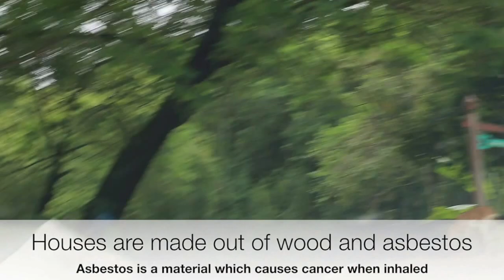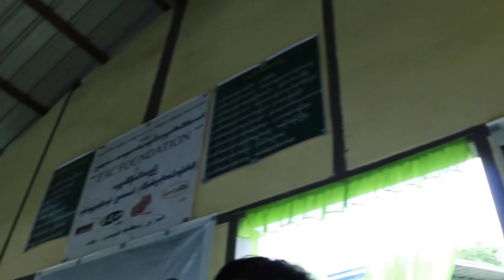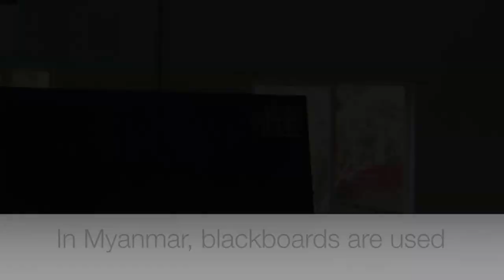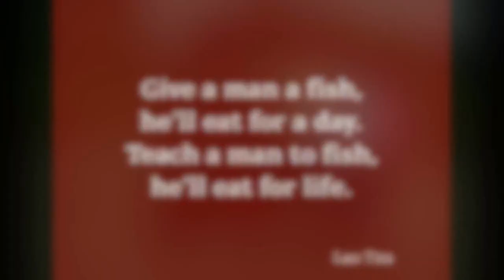MYANMAR TRAVEL: A stainless steel water tank to provide filtered water for the students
In Oct 7, 2015, Dr Sing Kong Yuen of Toa Payoh Vets visited Hinthada on the invitation of local veterinarians, Drs Thin Thin Soe and Dr Thein Tun Aung.

Dr Thin Thin Soe's grandfather and father has maintained a long tradition of celebrating the Thadingyut Festival in October 2015 by donations of alms to over 1,000 monks in Hinthada, Myanmar.

Dr Sing Kong Yuen gave a SGD 300 to donate exercise books and pencils to a government primary school. So Dr Thin Thin Soe arranged for this donation to be executed with the Head Monk of her monastery. The school principal requested for a water tank instead and much appreciated the donation by acknowledging Dr Sing's name on the water tank.  Apparently, it is the custom to record the name of donors whenever practical.

This video is made to inspire younger successful Singaporeans to donate to improving the education in Myanmar's primary schools, within their financial means.

Many village schools need money for their writing materials as the parents are very poor.

This video shows Dr Sing Kong Yuen donating a small sum  of SGD 300 to buying writing books and pencils to the school . However, the school said it needed a stainless steel water tank to provide clean filtered water to the students instead of exercise books. Dr Sing's friend, Dr Thin Thin Soe donated the exercise books and a drink to all the 165 students. However, one small quiet girl did not receive the books and drink. The teacher felt that the exercise books are in such short supply and since the quiet girl would not be using the book. She was given the presents as well.

For those younger Singaporeans who succeed in life, donations to education of Myanmar needing help need not be in large amounts as shown in this video. Small amounts of $100 or less are much appreciated and make a difference to the future of village school students and ultimately to the younger generation of Myanmar people.

Readers interested in donating to buying exercise books, pencils and sharpeners to village primary school students, please email or tel/sms Dr Sing Kong Yuen at . Donations can be as little as $50.00 and will be accounted for.

The head monks facilitates the donations from the benefactors to the students as shown in this video.